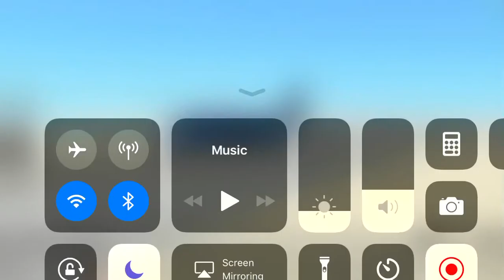Los Angeles to Edwards air base landing